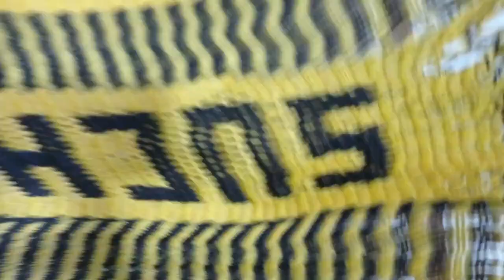💥🔥¡¡Aprendiendo a elaborar Hamacas!!💥🔥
En esta ocasión nos lanzamos con el compa Charly Rockstar de Artesanías y Hamacas Suchiapa, quien nos guió y nos enseñó desde cero como elaborar una hamaca, ahí para los que quieran aprender aquí les dejamos este video tutorial, para que le entren duro al negocio jejeje, gracias por vernos, por darle like y suscribirse.